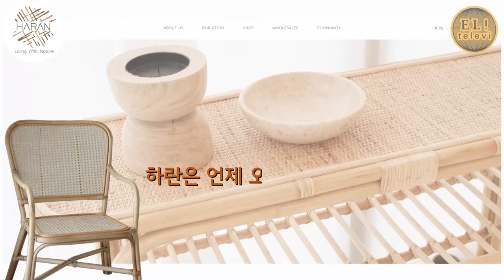[ 서은영의 EL! televi ] #015 라탄에 대해 알아볼까요? +HARAN 인터뷰 /엘리의 테이스트 가이드 !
:현재 MOSS GARDEN에서 팝업 중
2019년 6월 17일 ~ 2019년 8월17일 까지
-서울 강남구 논현로 139길 12